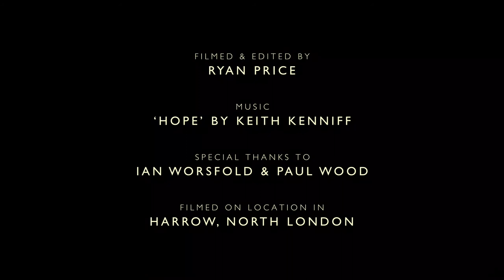Time-lapse: Sunset and Nightfall Over North London - 4K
A time-lapse recording of the sun going down over Kenton and Harrow, London, 25 May 2020.
Filmed and edited by Ryan Price.
With thanks to Revds Ian Worsfold and Paul Wood.